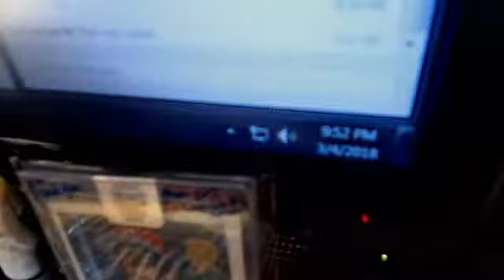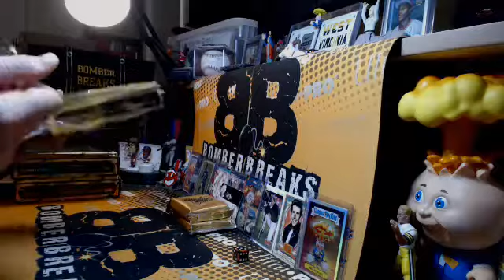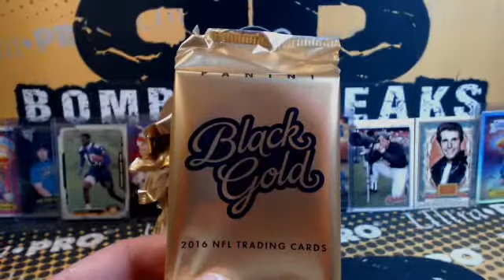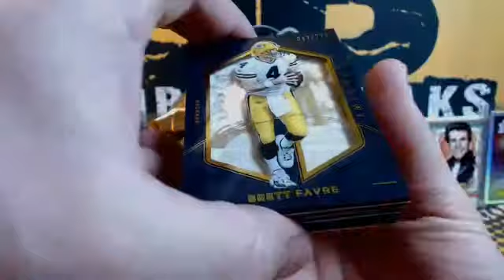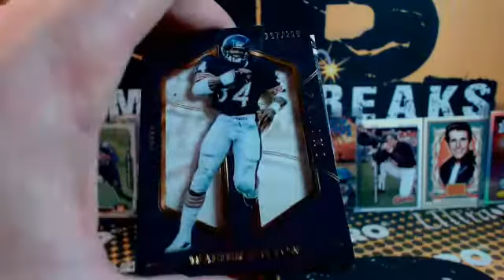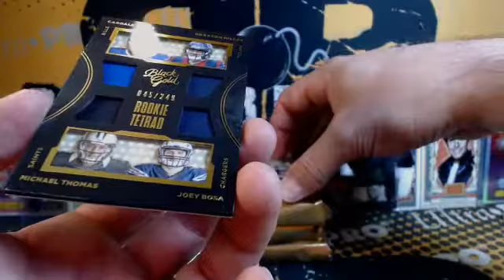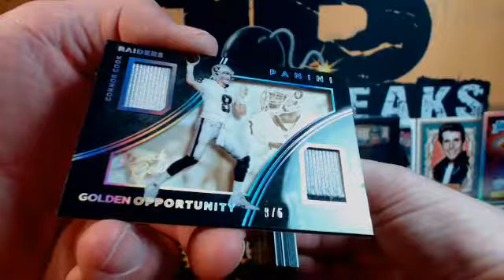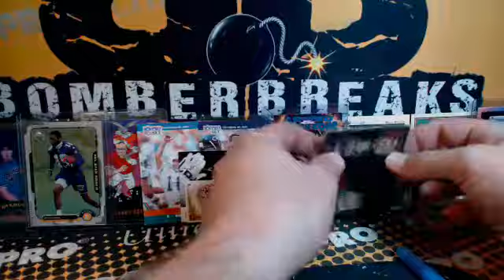eBay Sunday 16 Black Gold FB 4 Box Break 3.4.18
eBay Sunday 16 Black Gold FB 4 Box Break 3.4.18 - Captured Live on Ustream